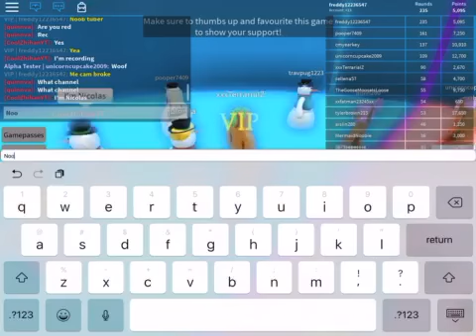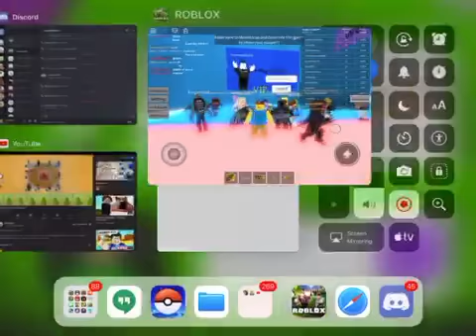More of the afoul game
More of would you rather with noob callers